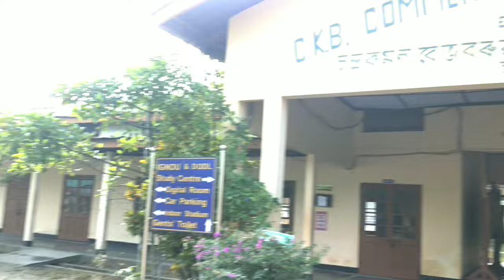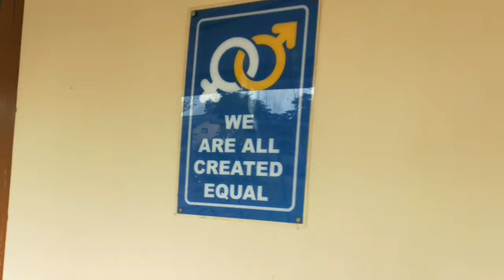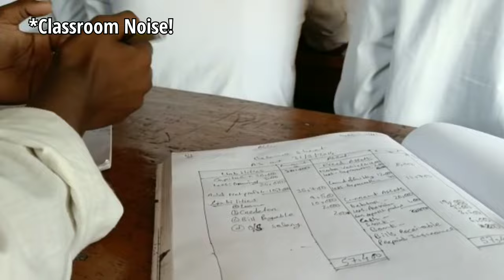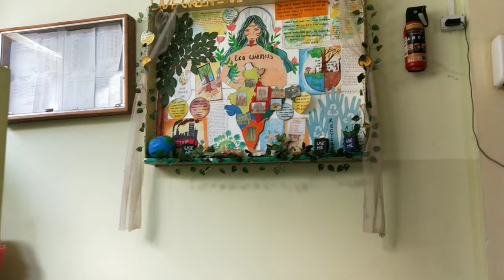YEH HAI MERA COLLEGE!🤩🏫💯|| CKB COMMERCE COLLEGE, JORHAT|| @ankushsinfo5839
Okay so hello guys in this vlog I have shared some of the glimpse of my college with you guys and the rest you can watch it in the Vlog,,, So if you have already watched it so make sure you hit the like button and don't forget to subscribe to my channel and I'll see you guys in the next video till then stay cool baibay!